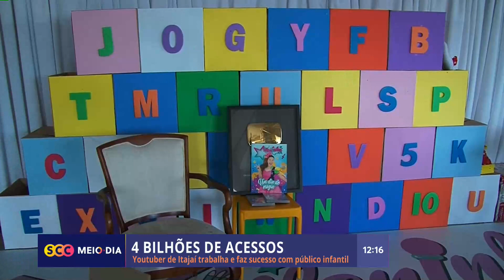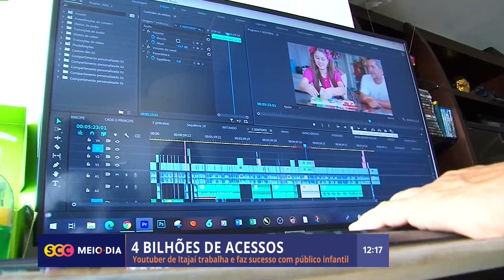Youtuber faz sucesso com público infantil em SC